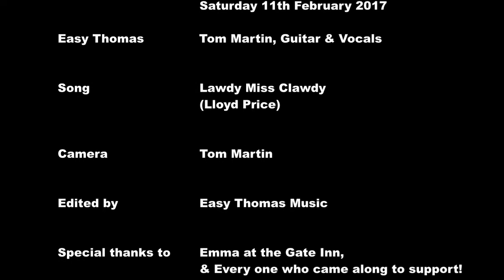Lawdy Miss Clawdy Gate Inn Feb 2017 Easy Thomas Blues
Easy Thomas Blues, Covering,Lloyd Price's Aawdy Miss Clawdy at The Gate Inn in Loscoe, Derbyshire, Feb 2017. Tom Martin guitar & vocals